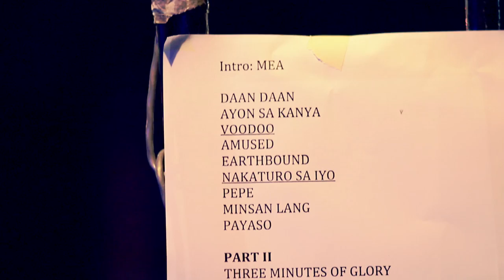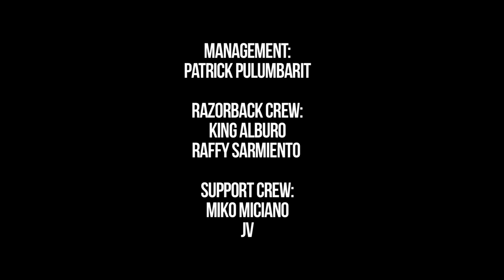Razorback - Daan Daang Dahilan (Official Online Version HD)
NOTE: Watch in HD and wear headphones for a Razorback live experience.

Razorback:
·         Kevin Roy - Vocals
·         Louie Talan - Bass
·         Tirso Ripoll - Guitars
·         Brian Velasco - Drums (*sorry about that, Brian)
·         Manuel Legarda - Guitars

Management:
·         Patrick Pulumbarit

Razorback Crew:
·         King alburo
·         Raffy Sarmiento

Support Crew:
·         Miko Miciano
·         JV

Technicals:

Lighting Director:
·         Shakira Villa

Audio Engineers:
·         Patman Tirano
·         Danny
·         Daniel

·        Director of Coverage and Post-producer:Adi Lopez
        Editor and Colorist: Gio Puyat
        Camera Operators: Alec Rivera, Dijo Songco, Gio Puyat, Mycko David, Paolo Abrihan

Sound System and Lights:
·         Walter Sound

Special Thanks to:
·         Steve Labao
·         Red Horse Beer
·         JB Music
·         Music Museum
         Sindikato Inc.
         Pinoytuner
         Manila Man